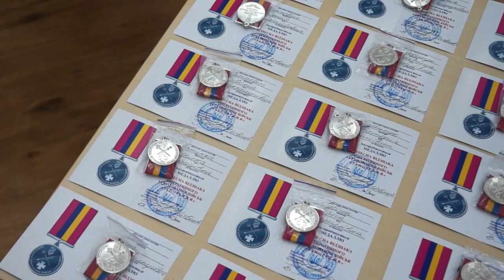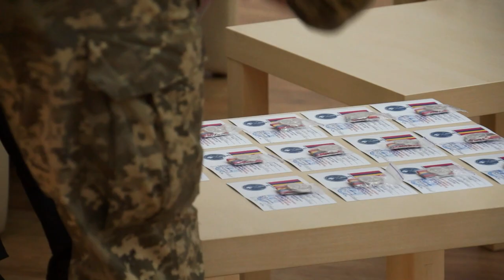День єднання та День Державного Герба